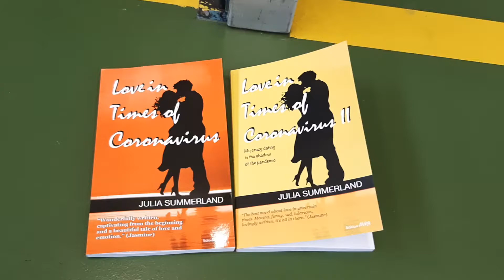Love in Times of Coronavirus by Julia Summerland. YouTube 8